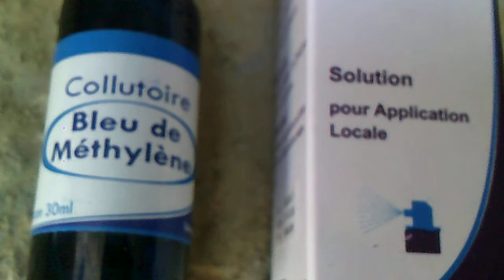طريقة علاج جرب أو تصمغ الأذن عند الأرانب